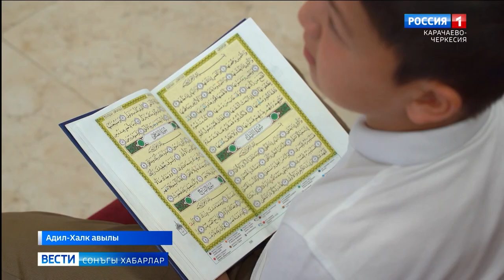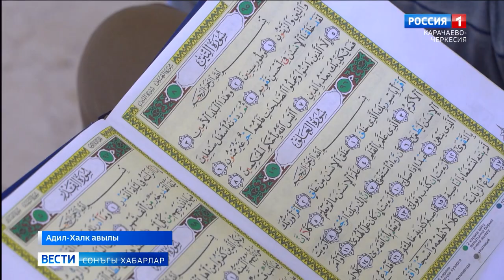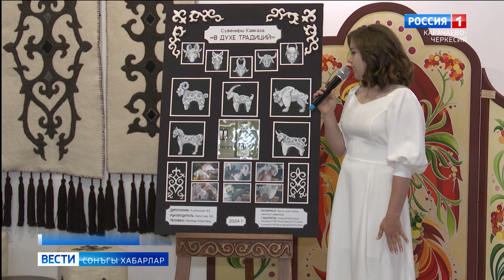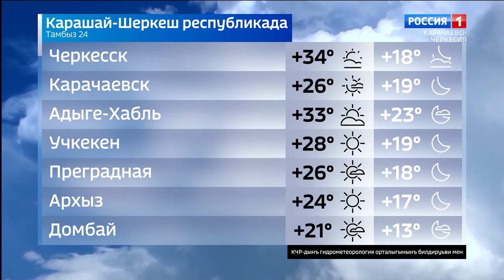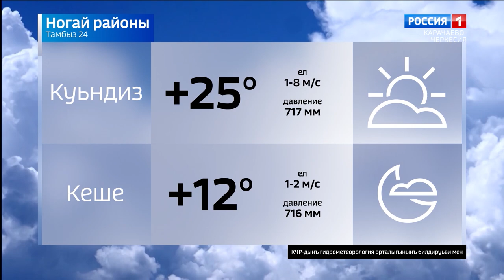Вести на ногайском языке 24.06.2024